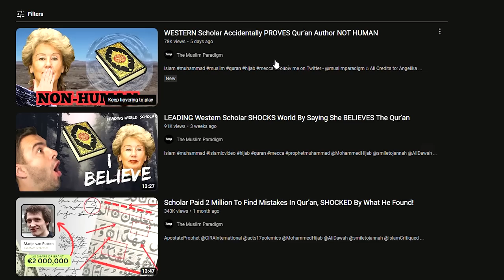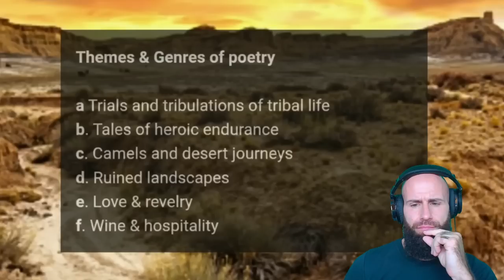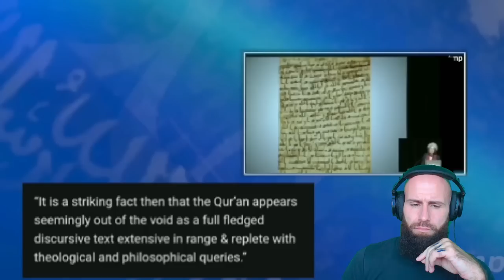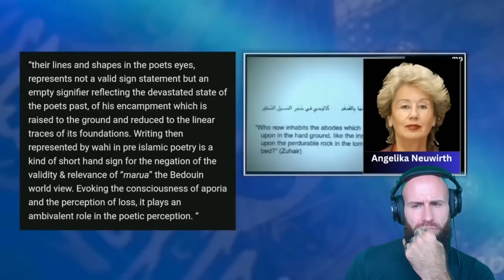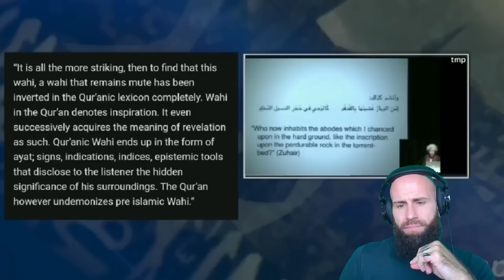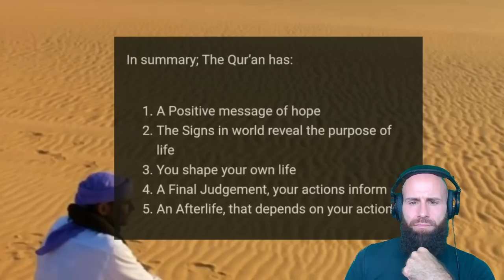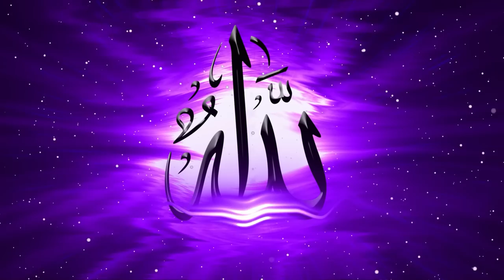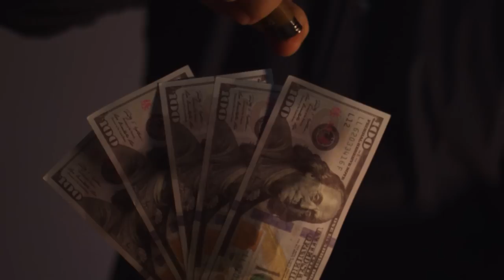Western Scholar CONFIRMS: Quran is NOT HUMAN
In this video, Western Scholar confirms Quran is not human by accident.

Quran is not just a book for Muslims- Western Scholars have also confirmed that the Quran is not a product of human beings by accident.

This video is a must-watch for anyone who wants to know more about the Quran and why Muslims believe in it.

God bless!